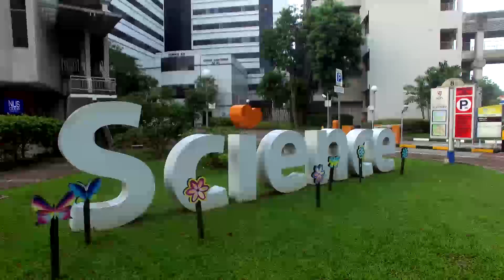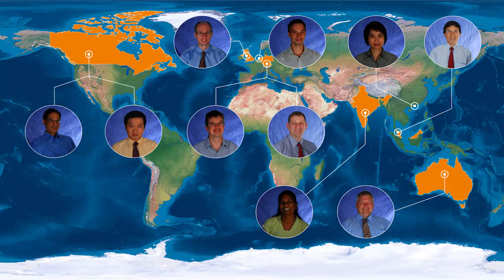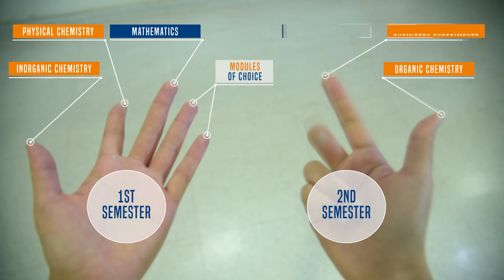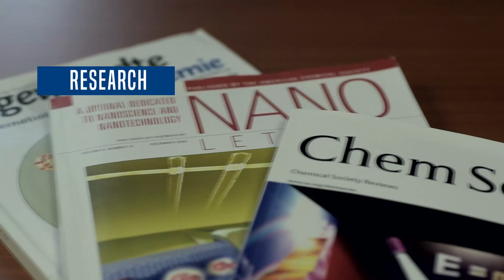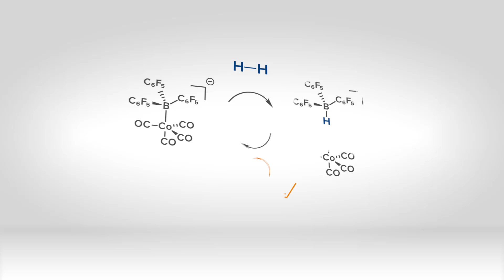NUS Chemistry Department Video 2016